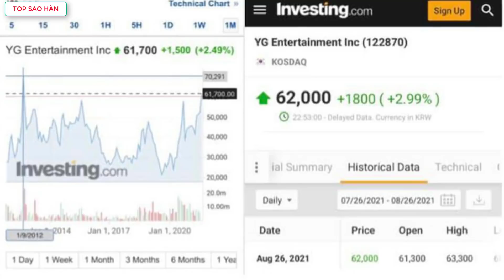Video teaser đầu tiên của Lisa được phát hành,lập kỷ lục pre-order đẩy giá cổ phiếu YG đạt đỉnh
Top Sao Hàn tổng hợp tin Video teaser đầu tiên của Lisa được phát hành,lập kỷ lục pre-order đẩy giá cổ phiếu YG đạt đỉnh